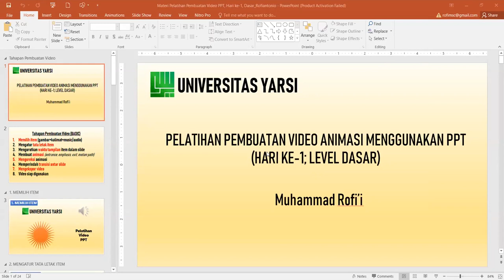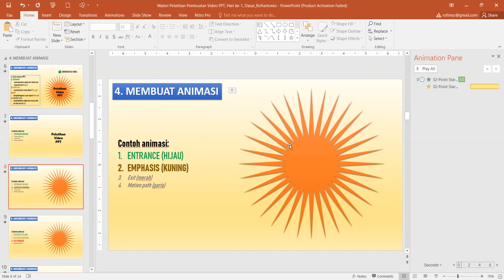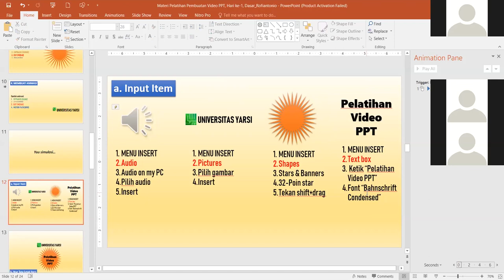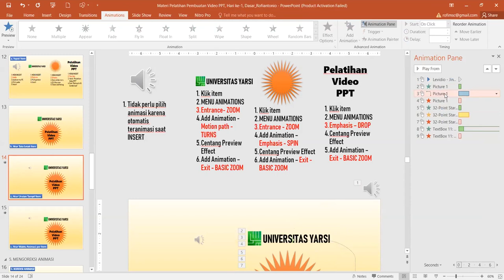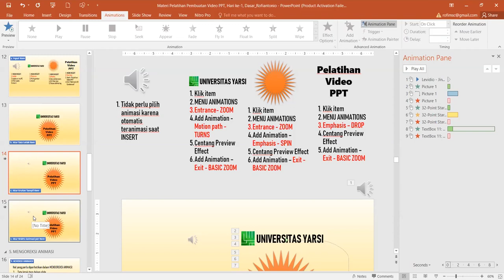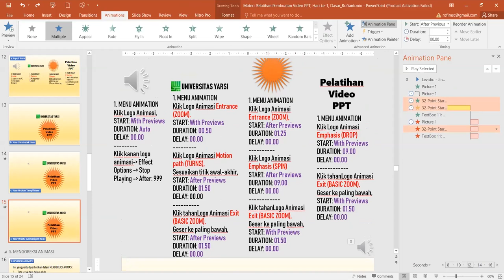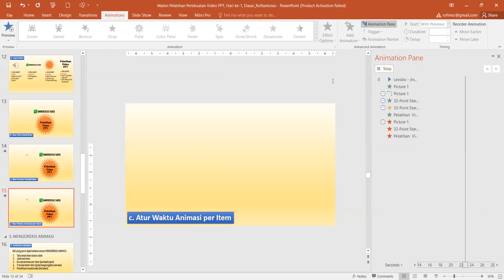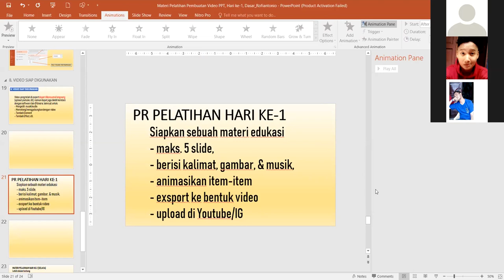Pelatihan Animasi PowerPoint untuk Asisten - Day 1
Video ini merupakan rekaman kegiatan pelatihan animasi PowerPoint untuk asisten. Pada kegiatan ini, parasa asisten diajarkan Basic Animations, meliputi:
1. Memilih item (gambar+kalimat+music/audio)
2. Mengatur tata letak item
3. Mengurutkan waktu tampilan item dalam slide
4. Membuat animasi (entrance, emphasis, exit, motion path)
5. Mengoreksi animasi
6. Memperindah transisi antar slide
7. Mengekspor video

Terima kasih kepada Muhammad Rofi'i, peserta magang di PPJJ, dan pihak-pihak lain yang sudah membantu dalam pembuatan video dan kegiatan pelatihan ini.

Video ini didistribusikan dengan lisensi Creative Common BY-NC-ND, yang berarti boleh didistribusikan ulang selama memberikan atribusi, tidak digunakan untuk kegiatan komersial, tidak memodifikasi video ini.